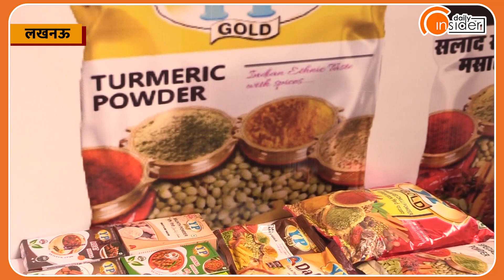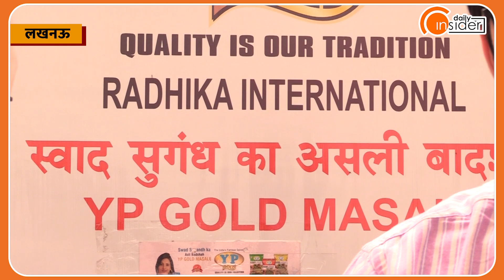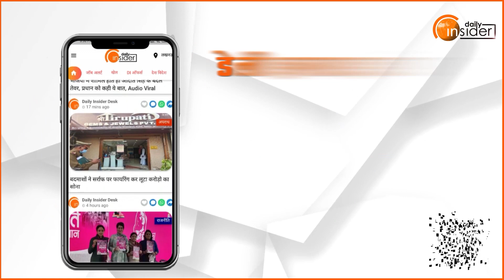India Food Expo 2022 : 47 प्रकार के मसाले ,जानिए क्या हैं खासियत